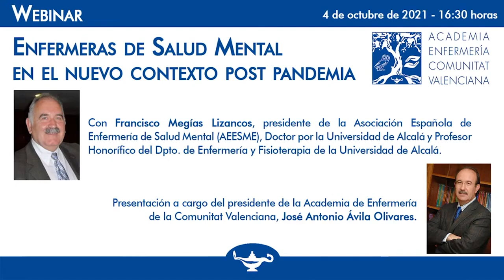La Academia de Enfermería de la CV celebra un webinar sobre Salud Mental | Cecova TV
La Academia de Enfermería de la Comunitat Valenciana celebró el webinar “Enfermeras de Salud Mental en el nuevo contexto postpandemia”.  El encuentro virtual se celebró en colaboración con el Colegio de Enfermería de Alicante y la Asociación Española de Enfermería de Salud Mental (AEESME) y  se pusieron sobre la mesa temas relacionados con las enfermeras especialistas en esta área y el efecto que ha tenido y está teniendo la pandemia en la salud mental de la población en general y en el de los profesionales de Enfermería.